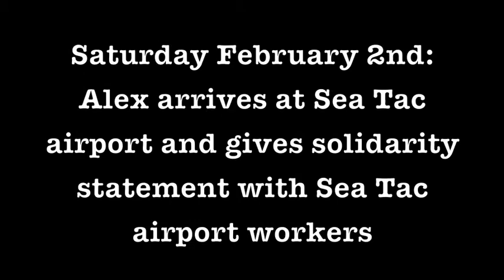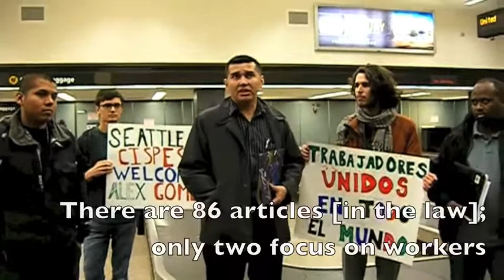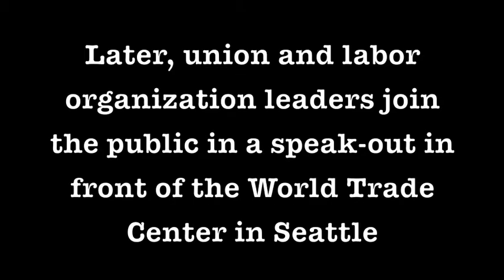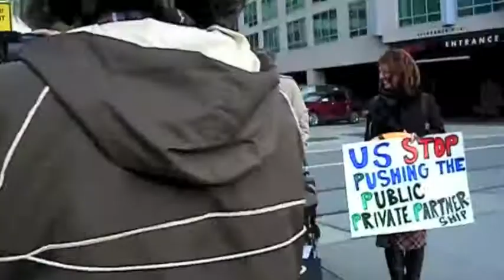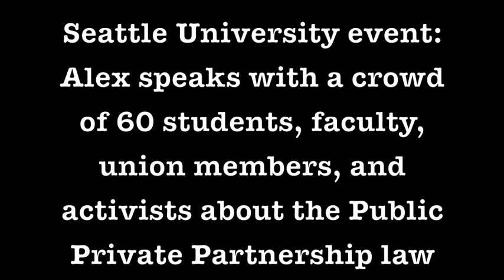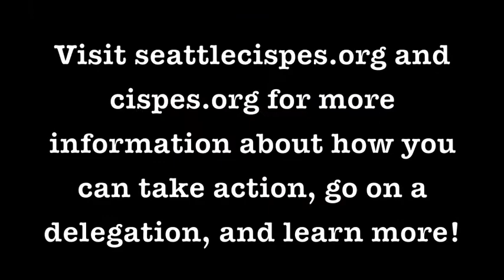Labor Tour Seattle Summary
From February 2nd-5th, Alex Gomez, Treasurer of the Federation of Public Service Workers of El Salvador (FESTRASPES), was in Seattle for a series of events involving Pacific Northwest labor groups, sponsored by the Seattle chapter of CISPES (the Committee In Solidarity with the People of El Salvador).

Salvadoran unions have put out a call for cross-border solidarity in their struggle against a  US-backed Public-Private Partnership (P3) Law proposal that threatens to give corporations more power through the privatization of public sectors such as higher education, sea and air ports, water, and electricity in El Salvador.  During his visit, Gómez spent time highlighting issues Salvadoran workers face as well as provide support to parallel struggles in the Pacific Northwest. On Saturday night, Gomez arrived at Sea Tac airport and held a speak-out at Baggage claim 16, making a statement of solidarity with airport workers organizing for their rights at Sea Tac. A Sea Tac worker and a crowd of supporters welcomed him with a statement of worker-to-worker solidarity, as airports would be the first on the chopping block if the PPP law was passed. On Sunday, he met with the Salvadoran Committee, and on Monday Feb 4th, he met with over 15 representatives of labor organizations ranging from the Washington State Labor Council, AFL-CIO to SPEEA to the International Longshore Warehouse Union Local 19 (ILWU 19) at the Labor Temple and discussed how unions can pressure the United States and the Salvadoran Legislative assembly to not push the P3 law through. SPEEA and others committed to sending letters to key members of the Salvadoran Legislative Assembly, and hundreds of signatures were collected for a petition to the U.S. Ambassador urging her to stop threatening to withhold aid if El Salvador doesn't pass the privatization measure.

Later that day, representatives of the labor organizations and a crowd gathered in front of the World Trade Center by the port and held a public speak-out condemning US support for the P3 Law. and Alex concluded his Seattle portion of the tour with a presentation to the public at Seattle University. This tour has shown that workers in the Pacific Northwest have seen the common thread of corporate greed cutting corners at the expense of the working and poor majority across the globe and have committed to supporting El Salvador. "We're not against trade," said Stan Sorscher, of SPEEA, "We can still have trade but it can be fair and just."

Salvadorans have a history of successes of defeating privatization attempts -- most recently in 2002 when a 9-month strike fended off privatization of healthcare.   But when privatization laws have won, it has been devastating. In 2001, privatization at the Acajutla port saw nearly 1,000 workers laid off, the union dissolved, and longshoremen's daily wages were cut by more than 90%. "We're not going to let it happen behind closed doors. When workers unite, corporate shortcuts don't fly," said Kaeley Pruitt-Hamm, coordinator of Seattle CISPES.

"This law is being pushed by the United States government in El Salvador because it sees that in El Salvador there are natural resources that their corporations could make a profit off of, and that there are state services that are provided to people that could be a lucrative private business," said Alex on Monday. "That's why the solidarity of Seattle and US workers is so important, because we know that it's the US government that is pressuring Central American governments, and particularly El Salvador, to pass this law that would turn the few state resources we have over to private hands."

Alex finished his first leg of the tour with a lively 50-person discussion at Seattle University, and on February 5th he made his way to Los Angeles, stopping in Olympia, Portland, the Bay area, and other areas for the tour events.